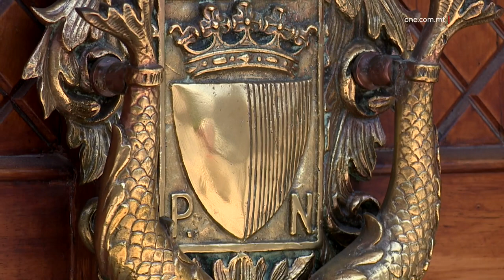EVE BORG BONELLO B’“NO COMMENT” QUDDIEM IL-ĠLIED FL-MŻPN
ONE.COM.MT • Waħda mid-deputati żgħażagħ Nazzjonalisti, Eve Borg Bonello qaltilna “no comment”, meta barra l-Parlament staqsejniha dwar l-aħħar ġlied li hemm fl-MŻPN.Eve Borg Bonello hi waħda mid-deputati żgħażagħ tal-Partit Nazzjonalista li kienet imdaħħla fil-ġlied kbir li nqala’ bejn il-fazzjonijiet differenti tal-Partit.

Iżda, mal-mikrofonu ta’ ONE NEWS, qalet biss li m’għandhiex x’tikkummenta.  Mistoqsija jekk hix inkwetata b’dan il-ġlied kbir li nqala’, Eve Borg Bonello weġbitna biss “no comment”.

EVE BORG BONELLO
DEPUTAT TAL-PN

ĠURNALIST: Onorevoli, inkwetata bil-ġlied li hemm bil-ġlied tal-MŻPN bħalissa?

EVE BORG BONELLO: “No comment.”

L-istess qaltilna meta staqsejniha ma’ liema fazzjoni tagħmel.

EVE BORG BONELLO
DEPUTAT TAL-PN

ĠURNALIST: “Ma liema fazzjoni tagħmel inti?”

EVE BORG BONELLO: “Għedtlek no comment.”

Kien ONE News li żvela li, lejliet laqgħa ġenerali annwali, il-Moviment Żgħażagħ Partit Nazzjonalista nqasam f’żewġ fazzjonijiet. Filwaqt li għal darb’oħra reġgħu feġġew l-alleanzi ta’ favur Bernard Grech u kontra Adrian Delia, din id-darba l-ikbar sors ta’ ġlied huwa s-Segretarju Ġenerali tal-Partit Nazzjonalista, Michael Piccinino.

Dan wassal biex inħolqu żewġ ‘block votes’: ta’ dawk li jridu jibqgħu hemm u tal-ġodda li riedu jaqilgħuhom. Il-ġodda batew minn pressjoni kbira tant li anke ġew mhedda u kien hemm min irtira l-kandidatura. ONE NEWS żvela imejl li ntbagħtet u li fiha ntqal li kien hemm bidla fir-regoli tal-elezzjoni. L-imejl, mibgħuta lill-Kap tal-Kummissjoni Elettorali, l-Avukat Peter Fenech, tgħid ukoll li membru mill-block vote tal-ġodda ġie intimidat u ma ttieħdu l-ebda passi minn min għamel it-theddid u l-bullying.

L-aġir tal-Partit Nazzjonalista u l-fazzjoni ta’ Piccinino ġie deskritt bħala mhux aċċettabbli f’demokrazija, u wisq inqas f’partit li jgħid li hu demokratiku.